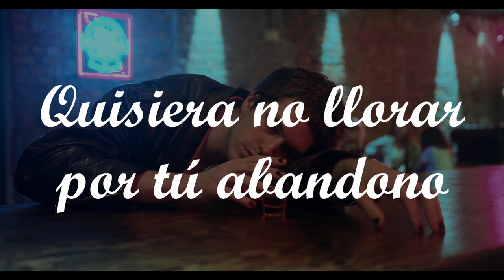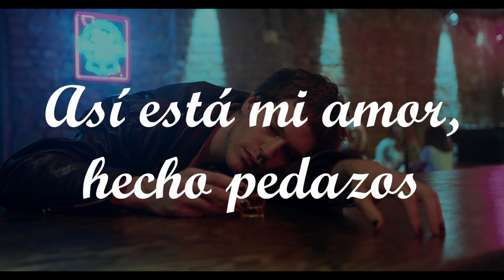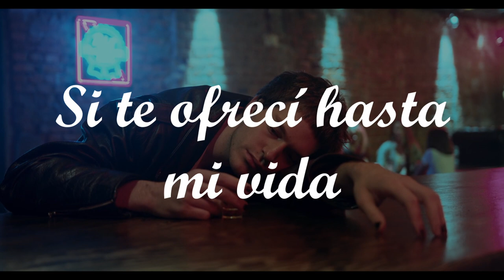Toño Centella - Mil pedazos (LETRA)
"Mil pedazos" lanzado en el álbum "Volumen 5" por la agrupación peruana Toño y su grupo Centella.

Letra de la canción:
He roto está botella en mil pedazos
Así está mi amor, hecho pedazos
Quisiera no llorar por tú abandono
Así calmare, tú desengaño
¿Qué no te di?
Si te ofrecí hasta mi vida
Destino cruel, ahora mi amor está hecho pedazos

Le pido a Dios, me haga olvidar a esa mujer ingrata